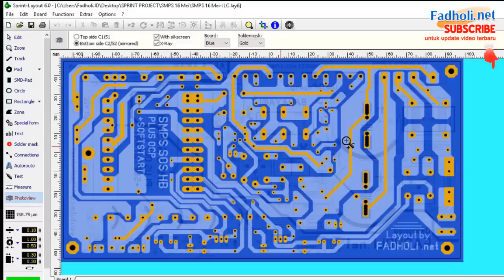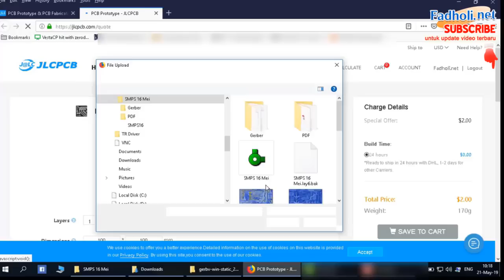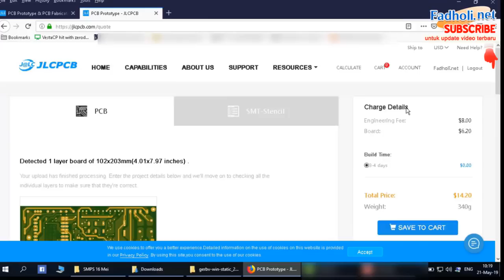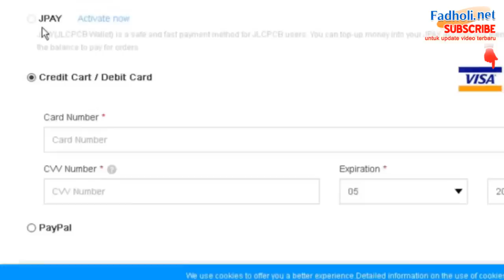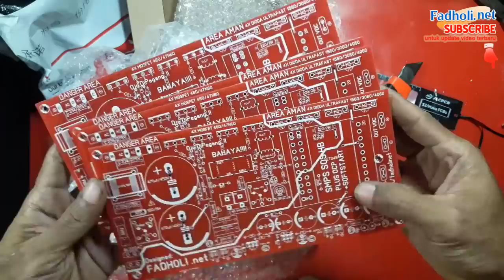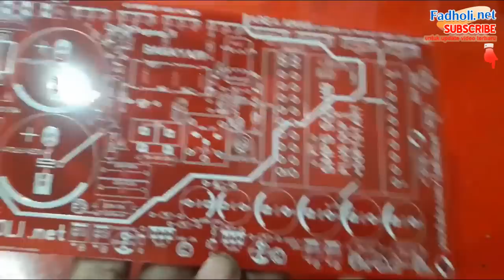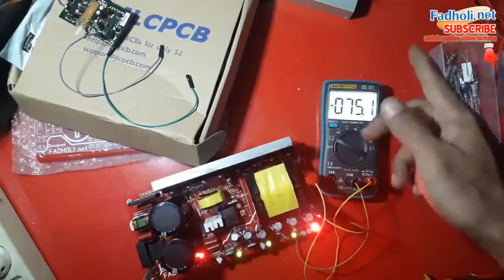Membuat SMPS HB OKE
1.
2. Pengguna android, gunakan aplikasi winzip, rartool dan sebagainya untuk mengekstrak file tersebut agar bisa dibuka.
3. atau silahkan gunakan cara manual.
4. Selanjutnya pasang komponen sesuai dengan yang tertera di pcb, nilai komponen tidak harus sama persis, silahkan dikreasikan sendiri.
5. Coil OCP gunakan core kecil saja dengan jumlah lilitan dan pemasangan seperti pada video
6. Coil oscilator gunakan core hiau 2-2,5cm.
   NP = 20-50 lilit
   NS1+NS2 = 4-9 lilit
   Tanda NP, dan NS adalah titik awal lilitan. Lilit kawat searah jarum jam semua... semakin kecil lilitan semakin tinggi frekwensi yang dihasilkan.
7. Kunci keberhasilan membuat SMPS ini adalah pada cara membuat coil untuk oscilator ini, Pastikan titik awalnya sudah benar dan lilit kawat minimal 40 lilit pada bagian NP dan minim 6 pada bagian NS.
8. Hasil akhir, tergantung ketrampilan anda serta komponen yang anda gunakan. Jika semuanya matching, maka smps bisa menghasilkan daya diatas 1000 watt atau setara 15 sampai 20A lebih.
9. Silahkan lihat juga video yang disini dan disini karena sebagian tutorial sudah saya sampaikan di video2 tersebut.
10. Bagi yang sama sekali belum pernah merakit SMPS, Sebelum merakit smps seperti yang di video ini (SMPS HB), sebaiknya mulai dari yang sederhana dulu (SMPS FBT) yang videonya bisa dilihat disini
11. SMPS hanya untuk yang sudah cukup pengalaman di bidang elektronik dan kelistrikan. Tidak disarankan bagi yang baru belajar solder menyolder.

DIY with DWYOR. Do It Yourself, Do With Your Own Risk. Segala resiko ditanggung sendiri brooo.